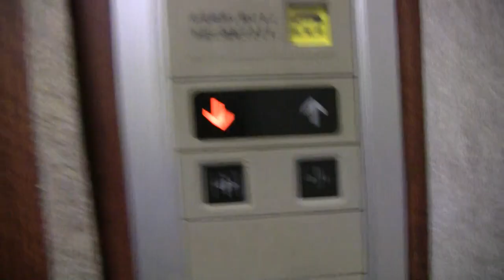【インジケーター交換・リテイク】東京都府中市某ビルのエレベーター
東芝製 6名450kg エレメイトセレブラムVF
インジケーターは見やすいものに変えられています。